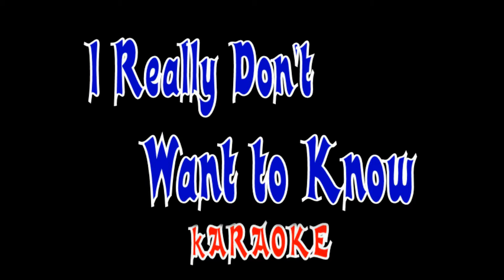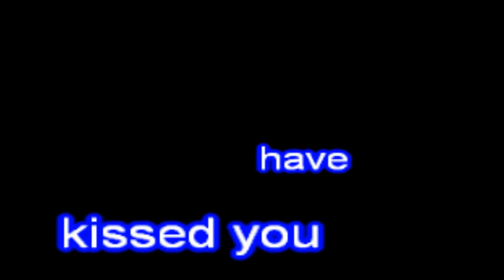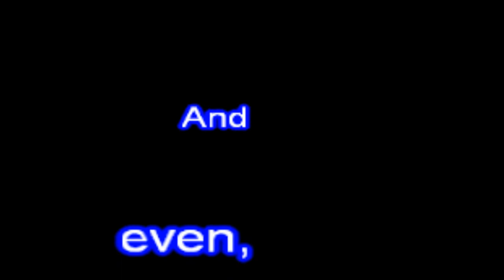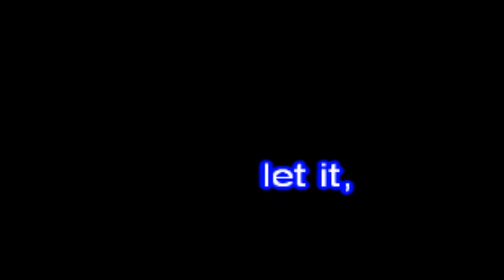I Really Don't Want to Know, kARAOKE, Thomascow, Lyrics, Chords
Written by Don Robertson , lyrics by Howard Barnes. Published in 1953.The best-known version of the song was recorded by Les Paul and Mary Ford in 1953, A Japanese version was sung by Yōichi Sugawara as "Shiritakunai no".
Chords
C            F         C
Oh, how many arms have held you,
                     F
And hated to let you go?
                          C
How many, how many, I wonder?
                   G                     C
But I really don't want, I don't want to know.

C            F                C
Oh, how many lips have kissed you,
                   F
And set your soul aglow,
                          C
                   G       C
But I really don't want to know.

C          F       C
So, always make me wonder.
                   F
And always make me guess.
              C
And even if I ask you,
             G        C
Oh, darling, don't confess.